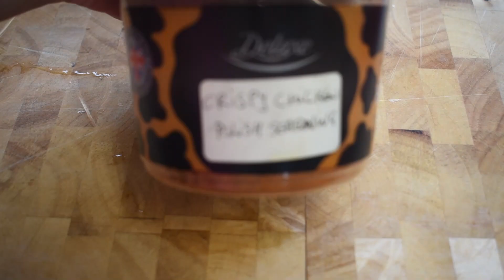Spicy Chicken & Potato Stew - One-Pot Wonder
This bold and flavorful one-pot Spicy Chicken and Potato Stew is packed with protein from juicy chicken and filler potatoes, spiced up with a kick of chipotle powder. Tomato, peppers, peas and fresh herbs add to the medley of textures and flavors. This hearty stew comes together easily in a single pot – just 35 minutes till a hot, comforting dinner. Try this simple stew tonight!
300 calories

Ingredients:

1 kg potatoes
500 g chicken
 1 onion
2 snack peppers
 300 g  chopped tomatoes in tin
 200 g  tomato passata
  300 g tinned carrots
 300 g tinned garden peas
 1 tsp chipotle powder
 1 tbsp crispy chicken seasoning
 2 chicken stock cubes
 Ground black pepper
 Salt
 1 Bunch parsley
 1 bunch dill
 Oil

Preparation:

 Slice onion  and snack peppers
Peel and cube the potatoes
 Dissolve the chicken cubes in 1 liter of warm water
Heat oil and fry onion until golden brown
 Add the sliced chicken and fry until pale in color
 Add the peppers, salt, black pepper, chipotle powder, chicken seasoning and potatoes
 Cook for5 minutes
Pour the stock, chopped tomatoes and tomato passata
 Add water to cover potatoes, if needed
 Boil until potatoes are cooked
 Add the carrots, garden peas and cook for 5 minutes longer
 Garnish with chopped dill and parsley

Tips:

If you use fresh carrots and fresh garden peas, you will need to add them at the same time as the potatoes, as these will take longer to cook than the tinned ones.
If you don’t have snack peppers, you can use 1 bell pepper instead. The green one is the best, in terms of flavour, for cooking.

Bon Appétit!

You can find ingredients and kitchenware in my shop list here (including Romanian and Hungarian ingredients and Romanian and Hungarian food)